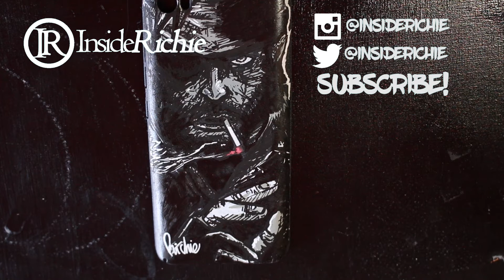DIY Custom Painted Phone Case - SNAKE (Metal Gear Solid 3)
ENGLISH